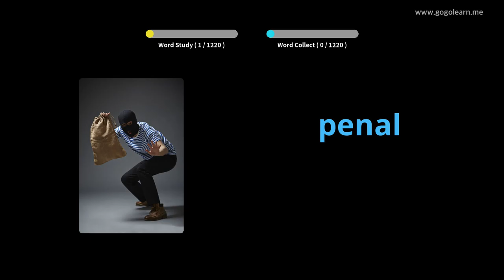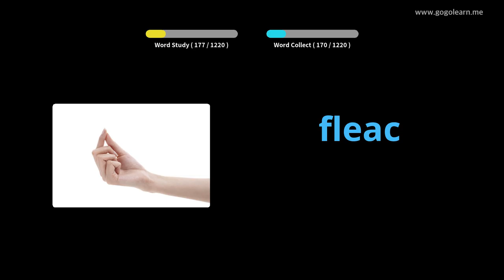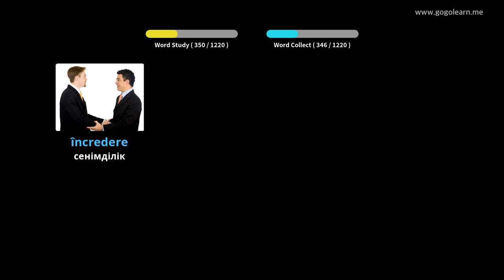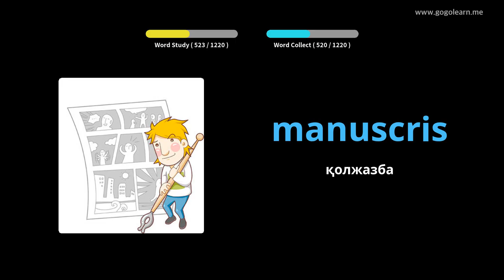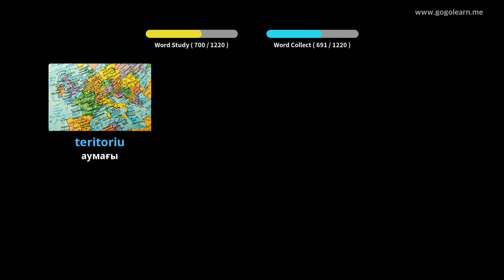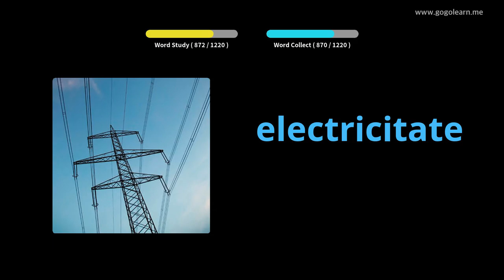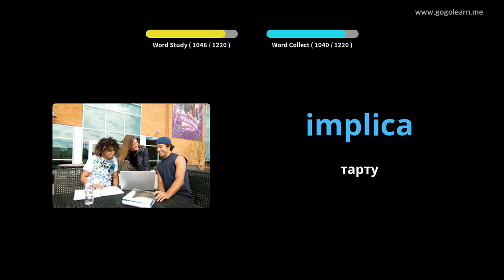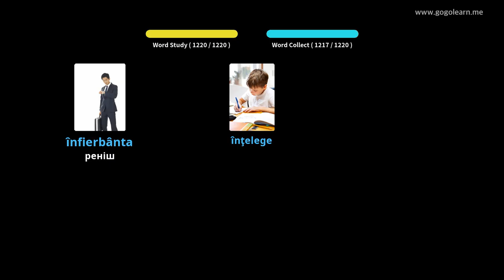Румын сөздігі студенті | Golearn